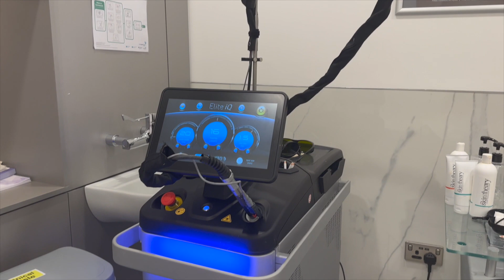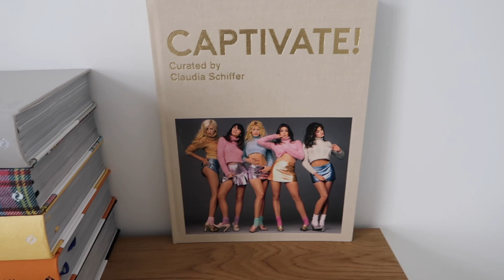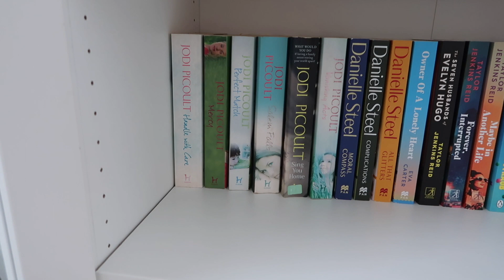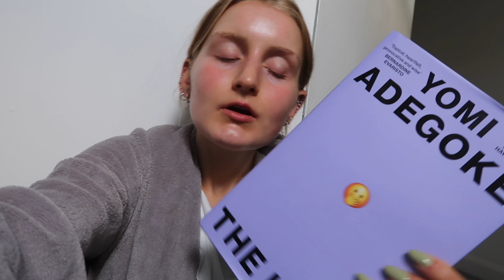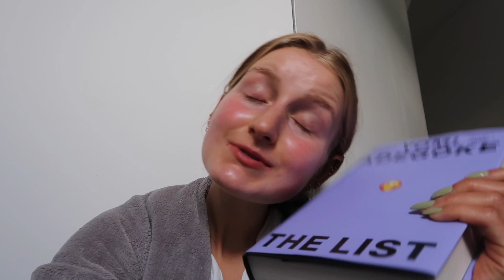Chatty Weekend Vlog | Laser, Room Tour, & GUTS Tour tickets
Hiiiii! Thanks for spending a weekend with me! Follow me @denarendall on IG and TikTok for more xo